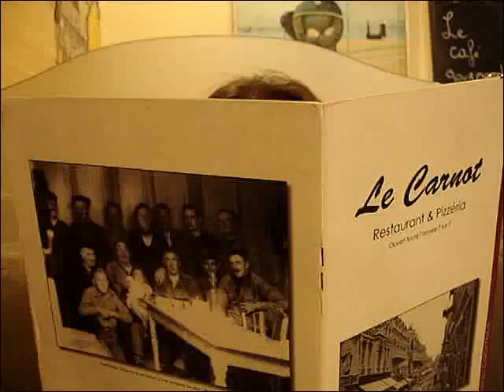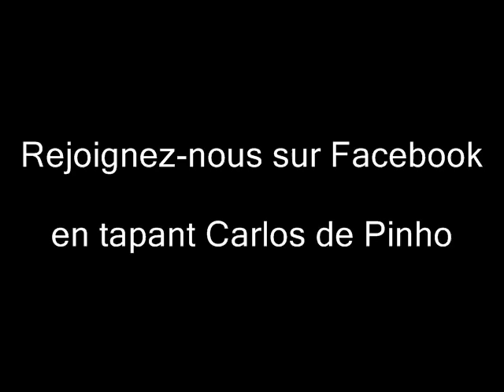Séance de travail éreintante...